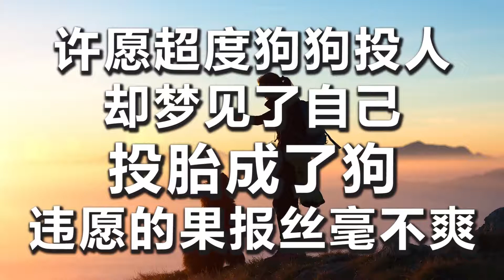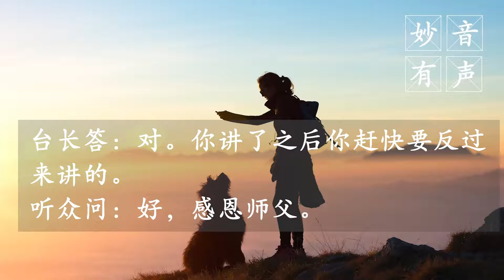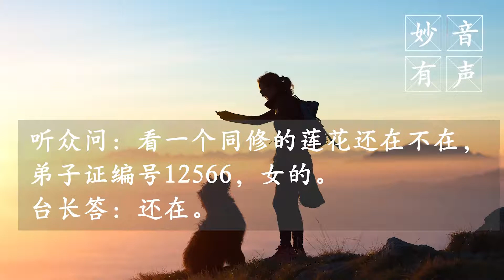【妙音有声】许愿超度狗狗投人，却梦见了自己投胎成了狗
感恩佛陀！
感恩观世音菩萨！
感恩师父！
感恩帮助过我的师兄们！

以下分享如有不如理不如法之处，请诸佛菩萨慈悲原谅，我自己业障自己背。请观世音菩萨保佑我的分享能广度有缘，广结善缘！希望我的分享能让师兄们警惕，修行路上如履薄冰，不容出错。

分享一：违愿的果报

我是2014年6月22日开始学佛，学佛9年中没守好身口意，导致三次业障爆涨。第一次是2016年因叫同修们做功德，结缘拜垫给庙上，助缘庙上的装修款和雕刻菩萨像的钱，虽然钱都是各自打给厂家的，因为是我主动在弘法小群呼吁的，所以多次梦到身上有蚂蚁爬出。师父多次解梦并看图腾说我业障比例48%，说我要得血液病，因为敛财。最终我用师父教的“五大法宝”——许愿、念经、放生、看《白话佛法》、大忏悔，当时许1800张小房子，5场法会50%的功德，10万条鱼，还有很多礼佛大忏悔文才化险为夷，用身上全部功德的50%，把业障从48%消到23%，才顺利躲过此次灾劫。

第二次业障爆涨就是今天分享的主题，违愿的果报。

我从小在农村长大，经常被大狗咬，因此非常怕大狗，后面因为前夫爱狗，我也受感染开始喜欢小狗，但见大狗还是很怕。2013年朋友送了一只小狗给我，这是我第一次养狗，直到2018年搬到香港居住，因为房东不允许养狗而将狗送给朋友来养。2018年8月1日接到朋友电话，说狗狗突然抽筋往生了。我当时正在广西放生，听到后伤心过度，一时口快说错话，竟跟菩萨说要把狗狗超度投人。当时许愿49张小房子给狗狗，每天108遍往生咒直到49张小房子念完为止。因为我要经者太多，这49张小房子念了足足半年，后面我居然跟观世音菩萨说不念了，平时我做错一点小事都要念礼佛大忏悔文，但当时业障阻碍，并不知道要念礼佛大忏悔文。其间一直不停梦到狗狗，每次梦到都有念21张小房子，但还是不知道自己违愿了。每次梦到狗时我肚子就非常胀，胀得像皮球，其间有个同修梦到我乳房长了东西，后面乳房确实开始疼痛，还有一个同修梦到我出车祸被车碰了，梦中幸好观世音菩萨来救我了，所以才幸免。针对两个梦境我已经许了相应的小房子和放生来化解的，这是莲花帮我挡了两次劫。

但是在2020年8月我肚子胀得像皮球，噩梦连连，梦境提示要念1163张经文组合小房子，其中梦到亡父、亡母，要经者，狗狗等……我发邮件问东方台师兄们，回复叫我平均分配小房子。

8月22日澳洲师兄委托一个男师兄打通了师父电话，以下是2020年8月22日师父给我看的图腾，弟子当时许愿如果狗狗的事情解决了，如果延寿了，如果莲花上去了，弟子一定现身说法。

Zongshu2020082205:27曾发愿将已死的爱狗超度投人，被狗上身，胃肿胀如球，莲花掉落，寿终会投畜生道

男听众：师父，看看1973年属牛的女的，她的胃胀得像皮球一样。

台长答：第一，肠胃肥大，又肥又大；第二，我看里边有长东西，不知道是恶性还是良性的，在她的右腹部下面这个地方。她的胃和肝都不好（这个得许多少经文组合小房子？）很多的黄鳝，你问她吃过黄鳝吧？（她是南方人，应该是吃吧）太多黄鳝了。你叫她小房子一共大概要念400张，先一点点，21张21张念吧（好。她总是梦见她那个狗，前两年狗死的时候，她许愿要把狗超度到投人。她想问是不是这个狗上她的身，搞她的胃？）狗上身了，百分之一百的。我看一下——是个母狗（就是这狗搞的，是吧？）是。刚刚看到黄鳝，现在又看到狗，我还看见有一个男的，矮矮小小，可能是她掉过的孩子吧（总数还是400张吗，师父？）是。唉，因果很可怕（是。她的弟子证号12566，莲花还在吗？）掉下来了（哦，这样啊？）她还有6年寿命，以后会投畜生道（这么严重啊？！）嗯。谁叫她去超度畜生的（一激动说错话了，可能爱这个狗）赶快跟菩萨重新说（“凡人肉胎，智慧不开”，是吧？）对。你讲了之后你赶快要反过来讲的（好，感恩师父）

师父当时看图腾说我莲花已掉落，但之前师父看我莲花在韦驮菩萨附近，

以下2018年1月30日师父曾经帮我看的图腾：

Zongshu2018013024:48莲花在韦驮菩萨附近

女听众：看一个同修的莲花还在不在，弟子证编号12566，女的。

台长答：还在（莲花好不好？）在韦驮菩萨附近（非常好，是吧？）很好（她修得很好。感恩师父！您保重）。

师父看图腾说我肚子里有很多黄鳝，我老家是贵州的，16岁就来广东打工，吃了非常多的黄鳝，而且每次去菜市场挑选活的让老板杀，还喜欢吃活虾，帮儿子买活田鸡，因此造了很多杀业，我许了往生咒超度黄鳝，可是还有同修梦到我身上、鼻子里都有很多黄鳝在爬，因此又许了108张小房子来超度黄鳝。

请观世音菩萨慈悲原谅愚痴的弟子在没学佛前身口意所造的罪业！

当时听师父说弟子莲花掉落，只有6年寿命，往生后投畜生道，师父说我肠胃肥大，里面长东西，肝不好、胃不好，我听录音说莲花掉后伤心欲绝，天天在佛台前哭诉，也不记得哭了几个月，我跟观世音菩萨说，我第一天学佛就吃全素，3个月许愿清修，我许愿弘扬佛法救度众生我都做到了，最后就得投畜生的命吗？

菩萨也不动人因果，谁叫我说错话做错事呀，而且被业障阻碍不知道要念礼佛大忏悔文来忏悔呀，师父开的400张早已化完，前后给狗狗共化了总共大约800张吧，具体已经记不清楚了，如果记错请观世音菩萨慈悲原谅。礼佛大忏悔文念了约8拨108遍，尽管如此，2022年3月我还是又梦到自己投了畜生，在狗碗里找食物吃。我当时打电话给一位师兄，她说可能忏悔不到位，然后她教我重新向观世音菩萨忏悔，弟子凡人肉胎，智慧不开，我忏悔自己说错话，做错事，给狗狗带来的伤害，我对不起狗狗……请观世音菩萨原谅我，给我忏悔的机会，让狗狗得以解脱，让狗狗去一个善处吧！如果狗狗解脱不了，我也解脱不了，我们这样互相折磨对方。如果狗狗和众生在我身上，他们解脱不了，那我念的小房子质量也不会好呀，这样大家都难受……可能是我声泪俱下的忏悔感动了菩萨，感动了狗狗，然后又许了2拨108遍礼佛大忏悔文，21张化解冤结的小房子。在2022年4月一天晚上睡觉前，我并没有双手合十，而是三称南无观世音菩萨，然后问观世音菩萨，狗狗还要多少张？当晚梦到狗狗投胎成一个刚出生的小狗baby，跟今世我抱回来时是一个品种，我在梦中还叫它今生的名字，醒来后实在太开心了，简直喜出望外，狗狗终于投胎了，这件事终于尘埃落定了。感恩观世音菩萨和师父一直以来的加持！

分享二：观世音菩萨第一次给我延寿

2021年我们度新人，当时梦到吃两大盆面条，盆都装不下了。师父说放生延寿，度人也可以延寿。感恩观世音菩萨！

分享三：观世音菩萨第二次给我延寿！

师父2021年11月9日涅槃，我非常伤心难过，哭了好几场，没有师父仿佛天要塌了，没有了依靠，弟子父母已走多年，在香港举目无亲，只有观世音菩萨和师父呀，这下真变成孤儿了，难过得无法言表。有一个师兄说给师父放生，可我身无分文，没帮师父放一条鱼，于是我想起两年前儿子去澳洲读书时，许愿说拿到奖学金会拿钱出来做功德，儿子不负所望，每年拿3000元澳币奖学金，弟子承诺拿1万港币出来做功德。如今师父回天了，我估计不知何时能再去澳洲了，许的愿如何完成呢？于是弟子把帮儿子存的学费换成人民币帮师父放了8300元人民币的大鱼，全有鱼宝宝的。当天早上梦到生产面条的那种机器产下好长长的面条一直铺在路上，铺好长长的路呀。我在梦中喊：“哇……好多面条呀！”醒来后想可能菩萨告诉弟子路还长着呢。我帮师父放生，菩萨和师父却帮弟子延寿。感恩观世音菩萨！感恩师父！

弟子发愿一定努力救度众生，薪火相传，一世修成报佛恩！

分享中如有不如理不如法之处，请观世音菩萨和诸佛菩萨慈悲原谅，我自己的业障自己背。

弟子许愿终生茹素，一门精进，永不退转，终生清修，弟子许愿用余下生命来弘扬佛法，救度有缘，超度有缘！请观世音菩萨保佑让我有更多慧命，有个好的身体来弘扬佛法，救度众生！

感恩佛陀！
感恩菩萨！
感恩师父！
感恩所有帮助过我的佛友们！

—— 博客 2022年7月18日 网友反馈